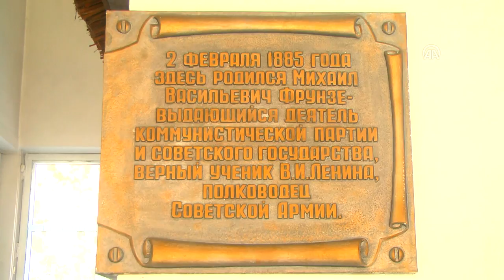General Frunze'nin Evi Müzede Korunuyor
İstanbul’da Taksim Meydanı'nda yer alan Cumhuriyet Anıtı’nda heykeli bulunan General Mihail Frunze’nin doğup büyüdüğü ev, Kırgızistan’ın başkenti Bişkek’teki müzede özenle korunuyor.

Anadolu Agency